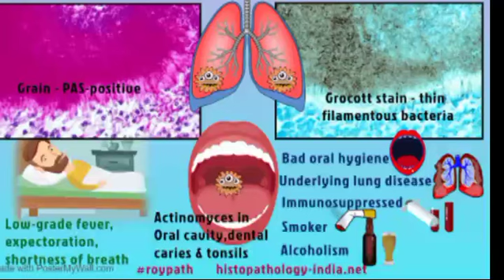Pathology of Actinomycosis by Dr Sampurna Roy MD